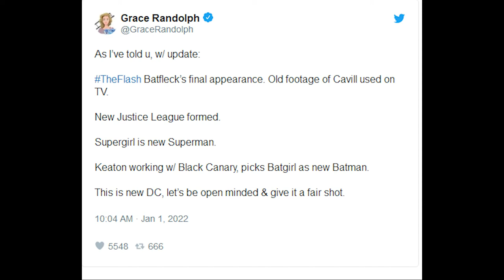DCEU To Erase Bat Man and Super man in Flash (2022)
This video is not to show any hatred or Disrespect to any person or community this is just my thoughts on this situation
Batflack erased
Henry Cavill Superman is Disgarded
Super man disgarded for Super Girl
Super Girl and Bat Woman in the new flash movie
Flash Rumors are bad af
flash rumor